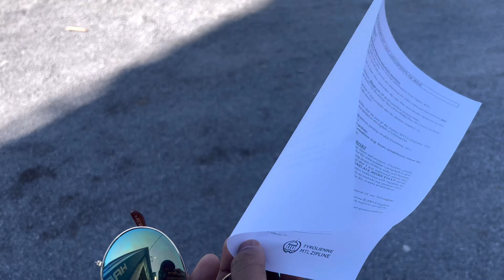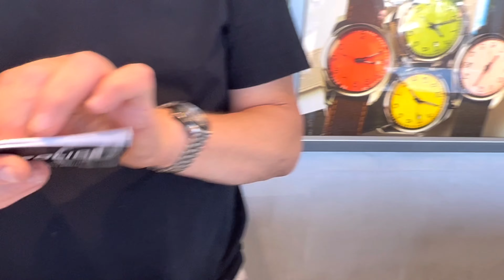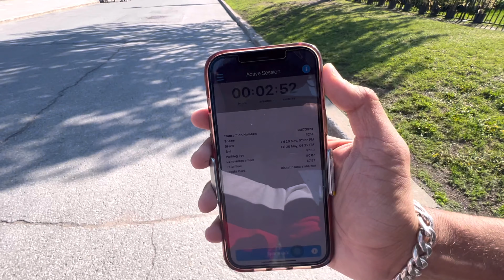Old Port Ziplining Adventure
Thanks for visiting this channel again, glad to have you here again...

Aap sabki suggestions janne ke baad ek aur video aapke liye yeh rahi...
This is all about a summer weekend fun activity we can do here in canada, being student. Being student doesn't mean that you only have to work hard consistently for so many years just waiting for fruitful result, this journey needs you to relax and allows you to enjoy your phase.
Trust me, many experiences says that there is nothing entertaining after you finishes your student life. Thus i want you all to live and love your present life.